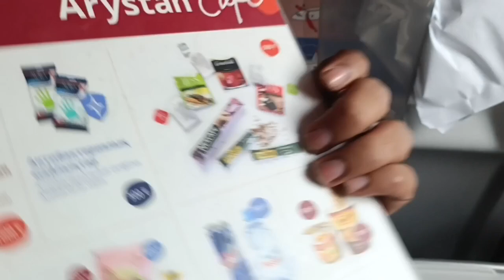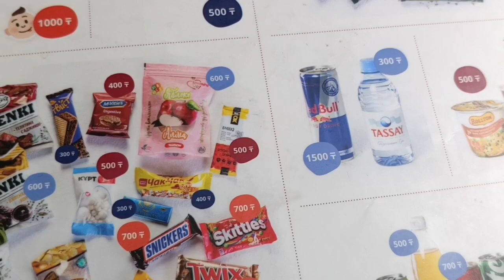My First International Flight | India to Kazakhstan | Immigration Department | Currency Exchange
My First International Flight | India to Kazakhstan | Immigration Department

india to kazakhstan flight
india to kazakhstan tour. india to kazakhstan trip cost
how to travel first time in international fligh my first flight my first international flight
International travel journey
travelling international flight for first time